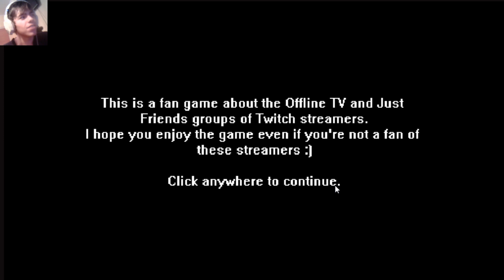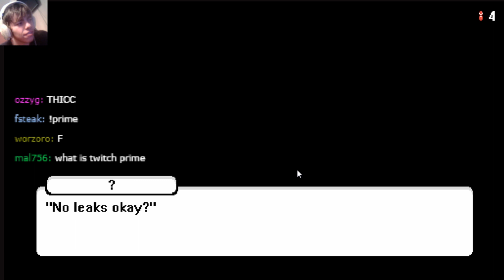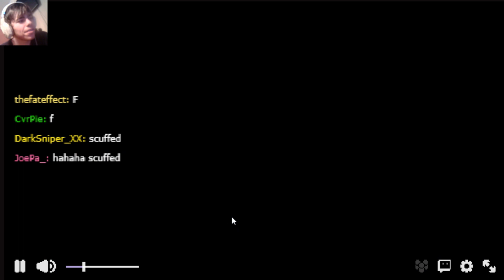TWITCH CHAT! Let's play: Just Offline Friends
Hi guys and welcome to a game that visually demonstrates what it's like to have a constant twitch chat feed in real life. If you know this people better play the game yourself